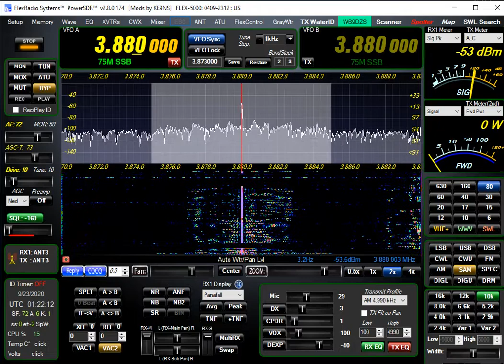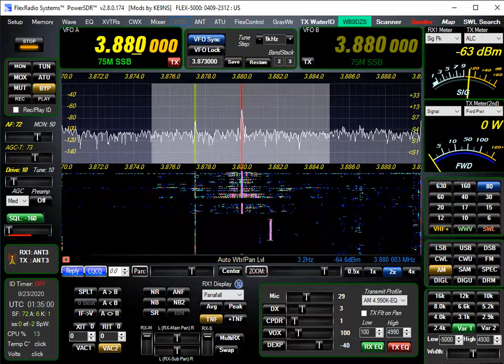KA4KOE Philip, KK4TVR Eric, K3FEF Michael and others on 3880 AM